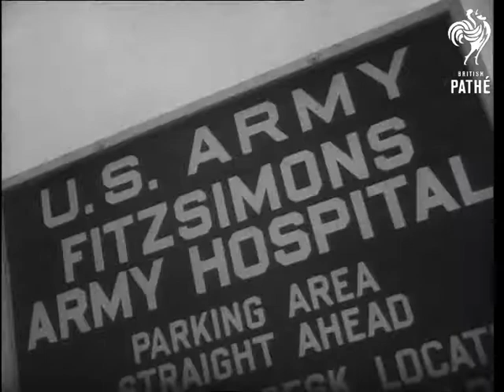President Eisenhower's Sudden Illness (1955)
Denver, Colorado.

Transcript on file, American commentary.

Various shots of Eisenhower playing golf just before his illness. CU sign 'Lafayette Street'  Various shots of President's mother-in-law's house where he was taken ill and the street CU. Sign "Fitzsimmons Army Hospital". GV. The hospital. Close shot of window on the fourth floor of hospital where Eisenhower was treated.  MS. Press Secretary James Haggerty and Colonel Thomas Mattinghly a heart specialist walking to plane at night. VS. People entering Denver church. GVs. of a church service in Denver church. Angle shot of church steeple  MS. Senator Richard Nixon Vice-President arriving at church. MS. Nixon and wife leaving church.  Mr Paul Dudley White arriving at hospital  MS John Eisenhower entering hospital  GV Fitzsimmons Hospital.

(F.G.)
 FILM ID:2698.12